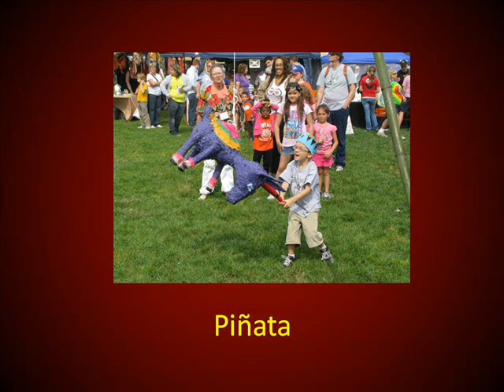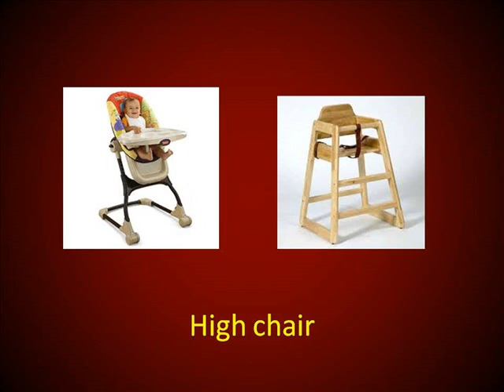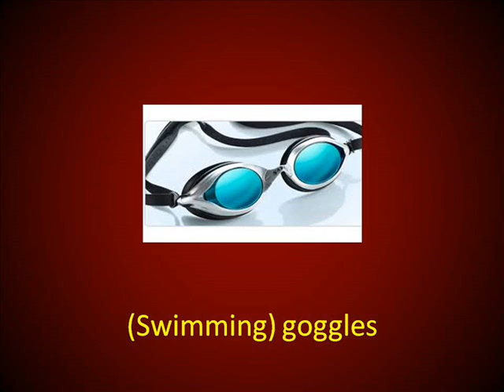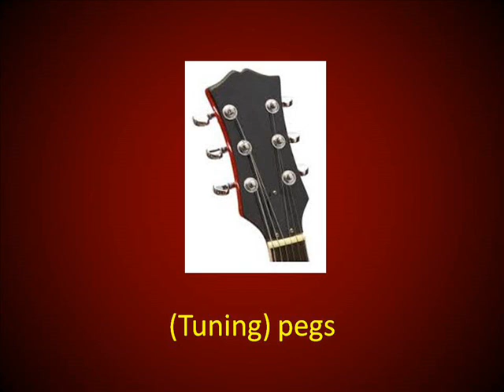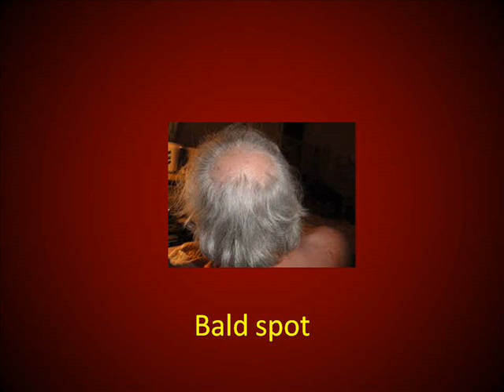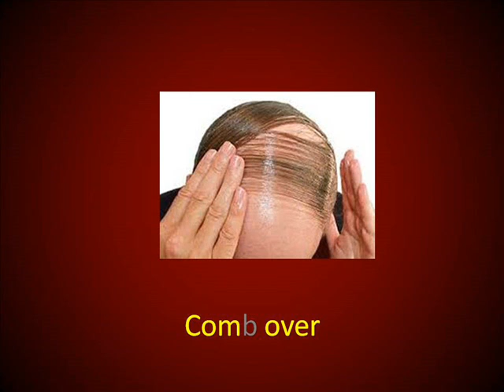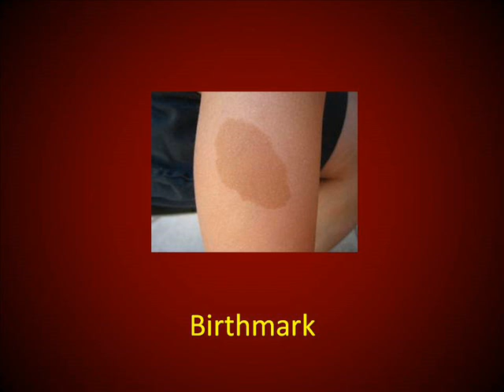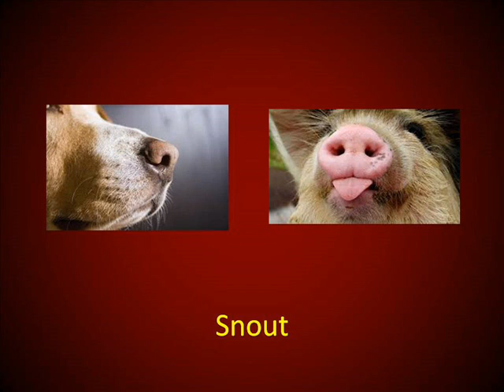Inglés Americano - Cosas Popularmente Usadas 3 (Lección 201)